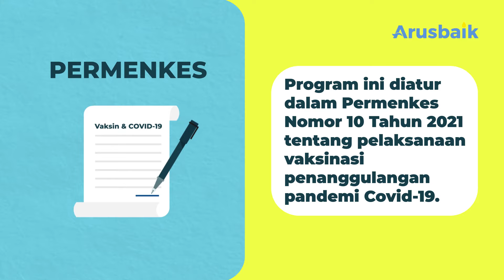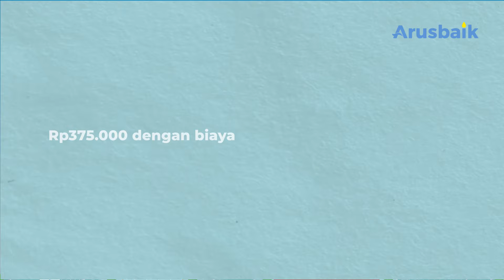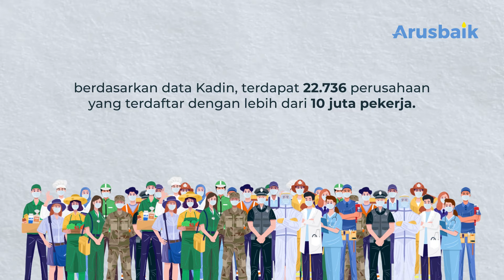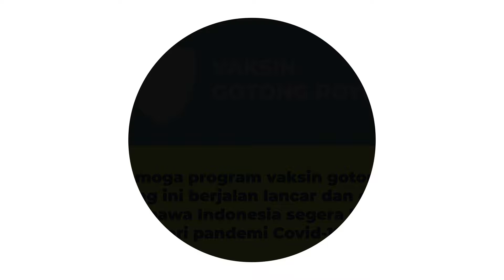Mengenal Vaksin Gotong Royong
Program vaksin gotong royong sudah mulai berjalan lho. Diinisiasi oleh pengusaha dan diatur dalam Permenkes, program ini diharapkan dapat menjadi jalan keluar tercepat dari pandemi covid-19 ini.

Vaksin ini ditujukan kepada karyawan dan keluarganya. Dengan target total 20 juta pekerja, hingga kini berdasarkan data Kadin, sudah 22.736 perusahaan yang terdaftar dengan lebih dari 10 juta pekerja.

Dengan menggunakan vaksin Sinopharm dan CanSino, kita gak perlu khawatir lagi. Karena sudah dinyatakan halal dan teruji BPOM. Biayanya juga gratis, alias tak dipungut apapun karena sudah ditanggung oleh pihak perusahaan dan UMKM yang mendaftar.

Yuk sama-sama kita dukung program vaksin gotong royong ini agar berjalan sukses dan Indonesia lekas terbebas dari pandemi Covid-19.